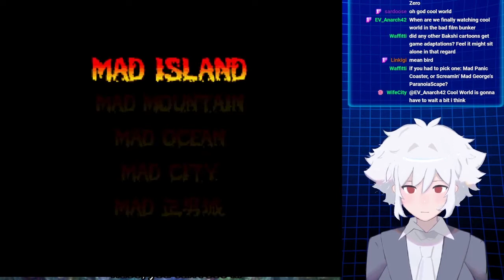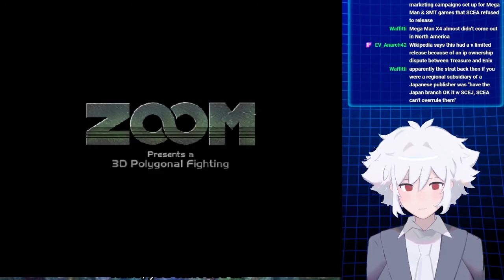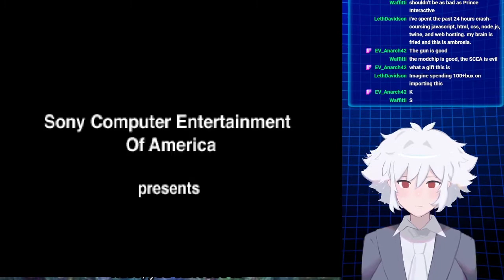PS1 Anime Games Vol 3: Mad Panic Coaster, Dr Slump, Patlabor, Micky Mouse, and more! [Vtuber]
We take another look at various Japanese PS1 games from cooking to rats, dancing vaporwave snowmen, alien photography, quick time robots, and more.

Games Featured in order: Mad Panic Coaster, My Disney Kitchen,  Patlabor Game Edition, Dr Slump, UFO A Day in the Life, Rakugaki Showtime, Tall Infinity, Goo Goo Soundly, Kileak: The DNA Imperative, Suzuki Bakuhatsu, Cyber Org